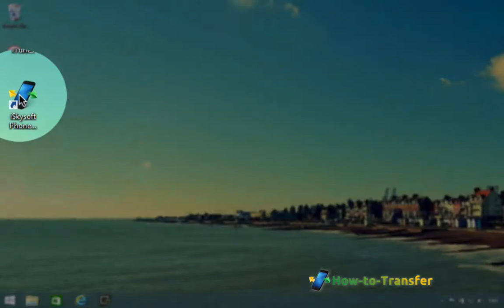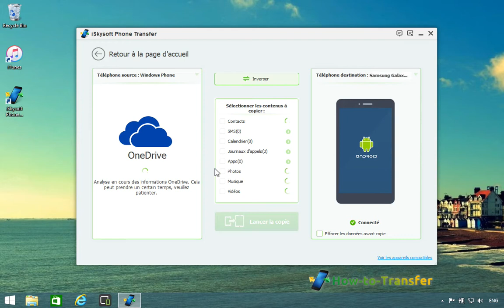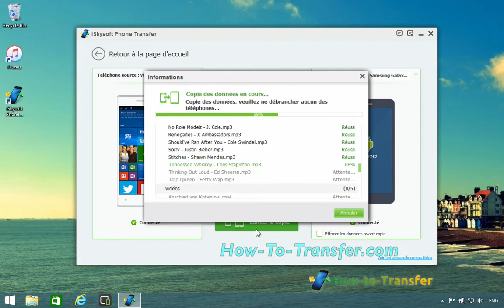Comment transférer des données d’ Lumia vers Samsung Galaxy S7 Edge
iSkysoft Phone Transfer, Transfert de Téléphone à Téléphone en Un Clic
* Transfert de Contenu en Un Clic, 100% Sécurisé et Sans Risque
* Transférer du Contenu entre iOS, Android et Nokia Symbian
* Sauvegardez les Données du Téléphone et Restaurez-les sans Perte de Qualité
* Effacez définitivement les données de votre téléphone